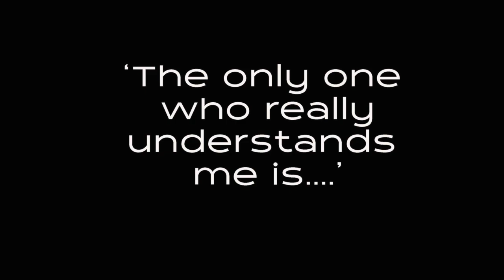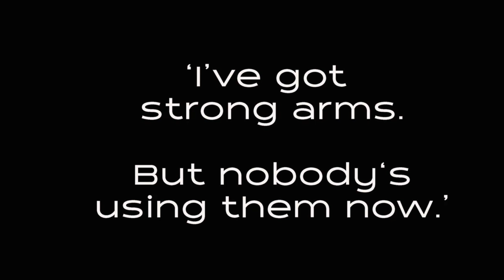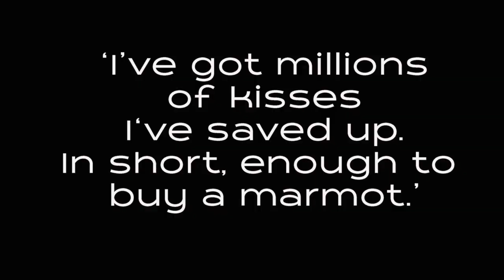Personne ne s'en sert maintenant - Les Chauds Lapins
Song by V.Schertziner - J. Bataille Henri (1930)
from the film "Love Parade" starring Maurice Chevalier

Performed by Les Chauds Lapins
Meg Reichardt - guitar, voice
Kurt Hoffman - clarinet, voice, banjo uke
Video (c)2020

Skull by Michael Ballou.